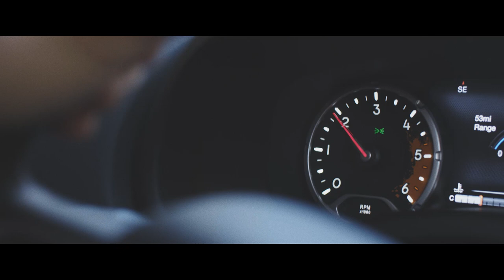Renegades of MTB, The Athertons and Nico Vink ULTIMATE RENEGADES with Jeep Renegade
Renegades of MTB, The Athertons and Nico Vink ULTIMATERENEGADES with Jeep Renegade

Presenters Tim and Gendle track down the Ultimate Renegades of Mountain Biking. Dan Atherton, Gee Atherton and Rachel Atherton tell us what it takes to become a ULTIMATERENEGADES with Jeep Renegade.

Mpora presents the best in the world of Action Sports!
From Outdoors Adventure to Surfing Masterclasses, Mpora have it all!
Mpora is YOUR Action Sports & Adventure Website.